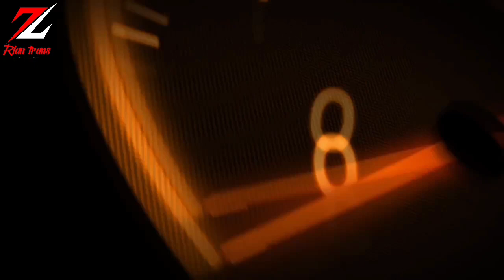Scanter Endro Putri Free